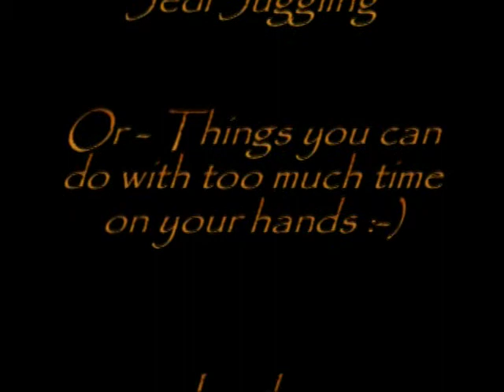Juggling 5 Lightsabers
Something fun that I put together.  Call it a juggling fantasy of mine :-)

My Padawan is testing out the prototype cyan "Saber Beanbag", which is what you see on the left side of the screen.  The bugs with the beanbag are still being worked out, hence the flicker.  It's "supposed" to just be active when you're hanging onto it, but you know how those prototypes are :-)

The juggling part is real . . . heh heh.

For those interested, the original video can be found here:

5 Clubs Original

I used LSMaker for the special effects.  My first time using it, and it was pretty easy to work with.  Just time consuming :-)

Took about 3 hours to do the 5 seconds worth of video (6 layers of effects across 150 frames).  Each lightsaber has to be created individually and animated on each frame.  So, while I had 28 seconds worth of 5 club juggling to play with, I wasn't going to animate it all.  Good thing I can't juggle 7 clubs . . . heh heh.

Video was then edited in Pinnacle Studio Plus (Titles, sound effects, slow-motion, end music)

The circle is complete . . . I have now had my moment as a Jedi Master :-)

David

David Sallee
Juggling Jedi Master: David Sallee
Lightsaber Effects: LSMaker
Editing: Pinnacle Studio Plus
Padawan: Garrett